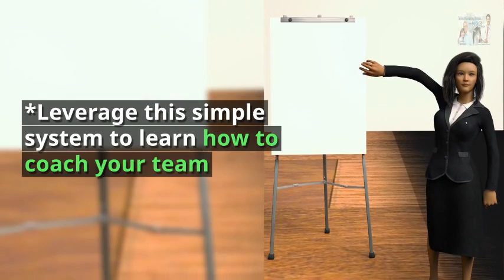16 Reasons Why Biz Owners Need MLSP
Mind-Boggling Interview on the next page dissects Her 16 reasons why every network marketer needs to Leverage this Secret System...
I would like to invite you to discover a Simple System to Earn more